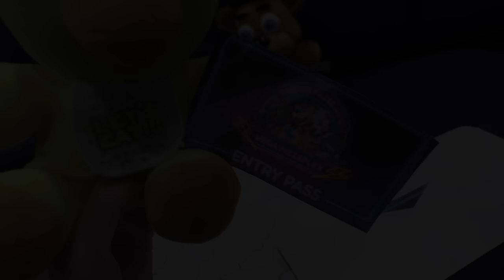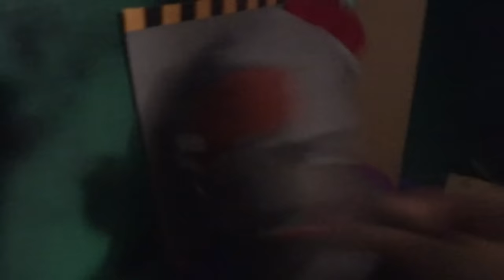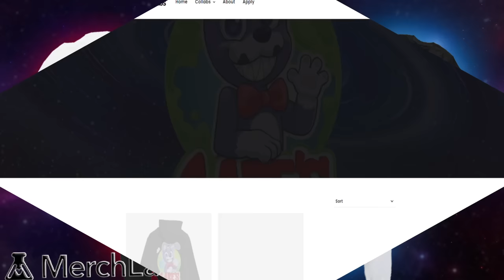Gw Movie- Security Breach RUIN (Ruined Beginnings)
Does anyone read the description?